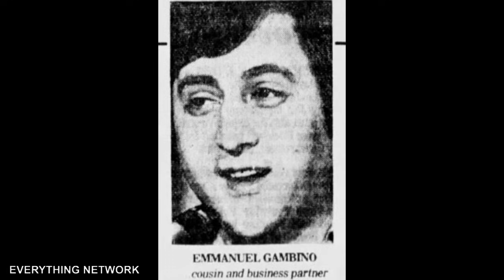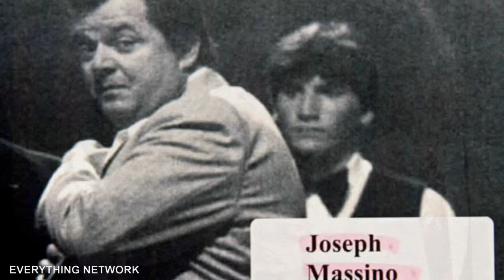Mobsters: The Gotti Dynasty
The History of The John Gotti and John Gotti Jr and More